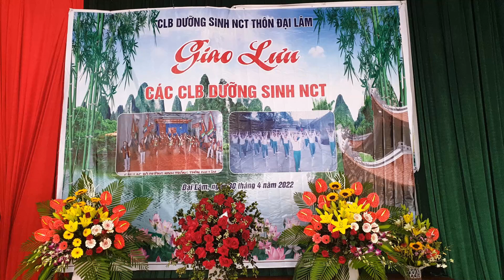TIẾT MỤC TRỐNG HỘI ĐẸP NHẤT - CLB DS Thôn Đại lâm - Xã Tam đa - Huyện Yên phong - Tỉnh Bắc ninh.